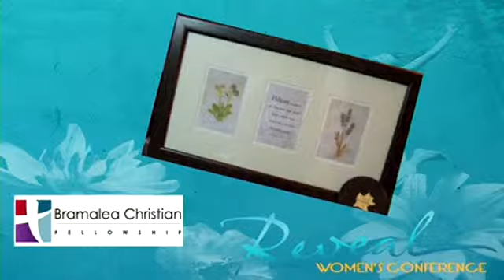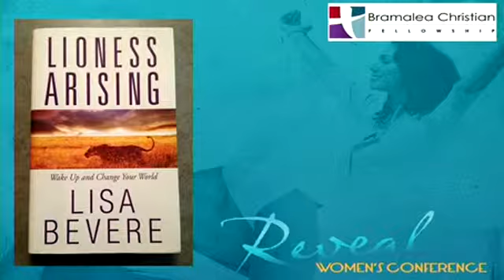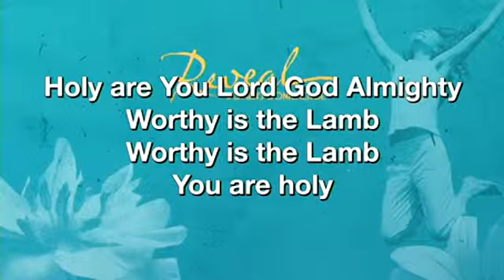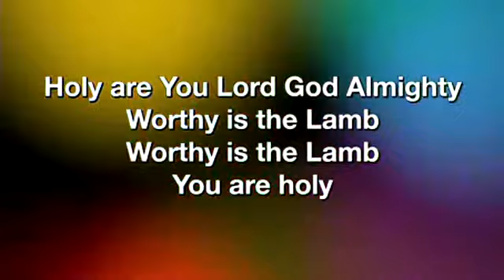Reveal 2013 session 2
Reveal Women's Conference - Day 2 with  Cathy CIARAMITARO is an inspiring teacher and leader and Hannah OUELLETTE who has dedicated her life to boldly preaching and teaching the Word to see women of all ages rise up in all God has called them to be.